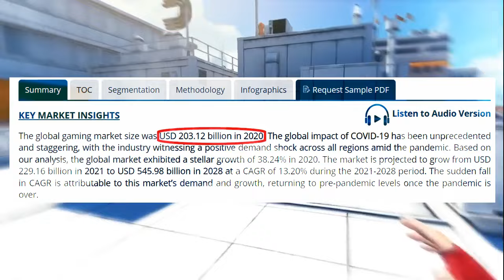Mirror's Edge - This Game Made EVERYTHING...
Mirror's Edge mechanics are seen in The Finals, Fortnite, Apex Legends, PUBG, Cyberpunk 2077, Spiderman, Assassin's Creed, and many other video games.